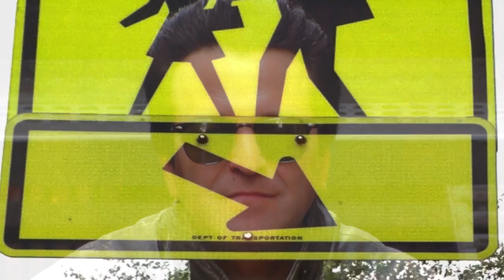GLENN KIDD: Shangri-La (2012 Music Video)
Rock N’ Roll Artist, Glenn Kidd from New York City has been recording and performing since the mid-1980’s.  As a toddler, his love for music began by playing drums on tables before becoming a professional air guitarist to songs he heard on the radio and turntable while dabbling with the xylophone, piano, flute, harmonica, maracas, and tambourine in-between.

This singer, songwriter, guitarist, and multi-instrumentalist with influences from Doo-Wop, Motown, The British Invasion, Adult Contemporary, Bubblegum Pop and Glam Rock has recorded with many talents such as Steve Lukather (Toto), John McCurry (Julian Lennon), Kenny Aaronson (The Yardbirds), Larry Russell (Billy Joel), Tommy Mandel (Bryan Adams), Alan St Jon (Billy Squier), Steve Holley (Ian Hunter), Gregg Gerson (Roger Daltry), Brian Dunne (Hall & Oates), Arno Hecht (The Uptown Horns), Geoff Burke (Harry Connick Jr.), Kiku Collins (Michael Bolton), Joe Pecorino (Beatlemania), Marge Raymond (Electric Light Orchestra), Ada Dyer (Roberta Flack), and Hendrik Helmer (Carly Simon).

In 2013, Glenn released the album, “Breathe Love Life” with follow-up singles, “God In Drag”, “Go Love Yourself”, “Clouds Disappear”, & “You’re In Love With Me” have received international success in over 150 Countries on streaming platforms such as Amazon, Apple Music, iHeart Radio, Jango Radio, Pandora, Spotify, Tidal, and YouTube.

2021 produced a cover version of Sly & The Family Stone’s, “Everyday People” with Jay Messina (Aerosmith/KISS) at the engineering helm as well as “Life Is For The Living” engineered by Tom Durack (The B-52’s).

His latest 2022 single, “Give Up The Ghost” engineered by Michael Frondelli formally of Electric Lady Studios features Phil Feit, and Thommy Price (Billy Idol/Joan Jett & The Blackhearts) on bass and drums.